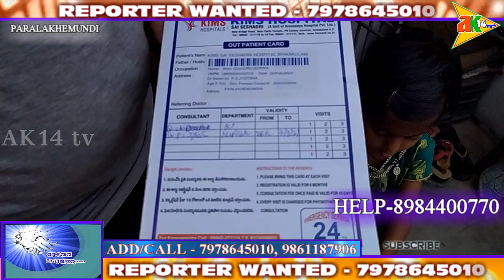୫ ବର୍ଷୀୟା ଜି.ଗୋପିକା ମୁହଁରେ ହସ ଫେରାଇବ କିଏ ?@PARALAKHEMUNDI/GAJAPATI/ODISHA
ak14tv.in -1/3/2021- ୫ ବର୍ଷୀୟ। ଜି॰ଗୋପିକା ଏବେ ଜୀବନ ସହ ସଙ୍ଗର୍ଷ କରୁଛି । ବାଧକ ସାଜିଛି ଅର୍ଥ । ଏହି ୫ ବର୍ଷୀୟ ଜି॰ଗୋପିକାର ଦୁଇଟି କିଡିନୀ ଖରାପ ହୋଇ ଯିବା ଯୋଗୁଁ ବର୍ତ୍ତମାନ ତା ଜୀବନ ପ୍ରତି ରହିଛି ବିପଦ । ଏହି ଘଟଣାଟି ହେଉଛି ଗଜପତି ଜିଲ୍ଲା ପାରଳାଖେମୁଣ୍ଡିସ୍ଥ ମହେନ୍ଦ୍ର ଗିରି ହାଇସ୍କୁଲ ସମୁଖ ନୂଆଁ ସାହି ଠାରେ । ଜି॰ଗୋପିକାଙ୍କ ପିତା ଜି ଗଣେଶ ଜଣେ ଫୁଟଫାଟରେ ରେଡିମେଡ ଦୋକାନ କରି ନିଜର ପରିବାର ପୋଷୁଥିବା ବେଳେ ବର୍ତ୍ତମାନ ନିଜ ଝିଅର ଏହି ରୋଗ କଥା ଜାଣିବା ପରେ ସେ ସଂପୂର୍ଣ୍ଣ ଭାଙ୍ଗି ପଡିଛନ୍ତି । ନିଜ ସାମର୍ଥ୍ୟ ଅନୁସାରେ ଯାହା ଖର୍ଚ୍ଚ କରି ଯଥା ସମ୍ଭବ ଚିକିଛା କରି ସାରିଛନ୍ତି । ହେଲେ ବର୍ତ୍ତମାନ  ଆଗକୁ ଚିକିଛା କରିବା ନିଜ ସାମର୍ଥ୍ୟରେ ନଥିବା ଯୋଗୁଁ ଲୋକଙ୍କ ଠାରୁ ସାହାଯ୍ୟ କାମନା କରୁଛନ୍ତି । ଏହି ପରିସ୍ଥିତି ଦେଖି ସ୍ଥାନୀୟ କିଛି ଲୋକ ସାହାଯ୍ୟର ହାତ ବଢାଇଛନ୍ତି ହେଲେ ସେହି ସାହାଯ୍ୟ ସେଭଳି ଚିକିଛା କ୍ଷେତ୍ରରେ ସହଯୋଗ ହେଇ ପାରିବ ତାହା ସମ୍ଭବ ନହିଁ ।